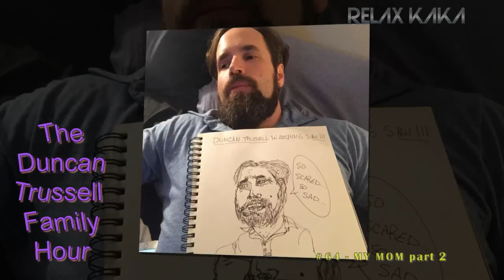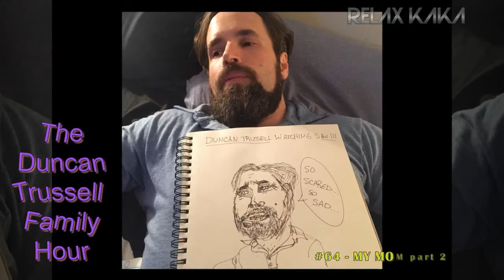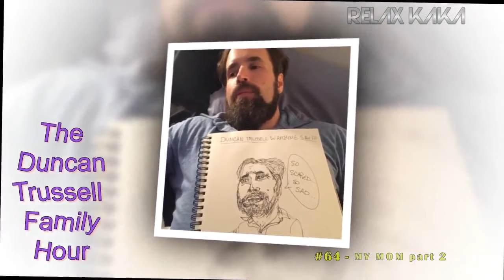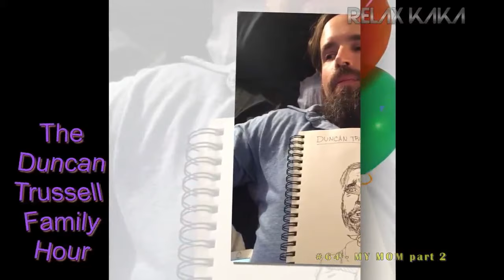DTFH #64 - MY MOM part 2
Duncan’s mom returns to the DTFH

A weekly salon-style supershow, where comedian Duncan Trussell and guests explore the outer reaches of the multiverse. And on April 20th 2020, the Duncan Trussell Family Hour podcast will be coming to Netflix in the form of "The Midnight Gospel", created by Duncan Trussell and Pendleton Ward. The adult animated Netflix series is set in a fantastical universe and will use interview clips from the podcast.